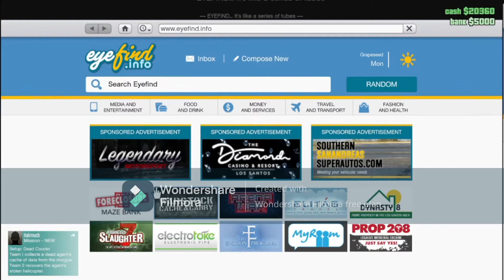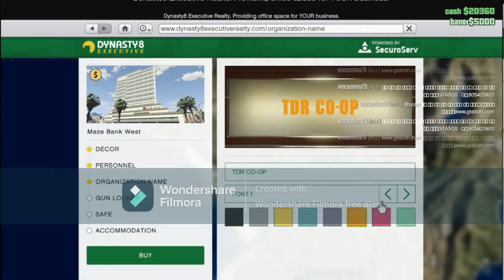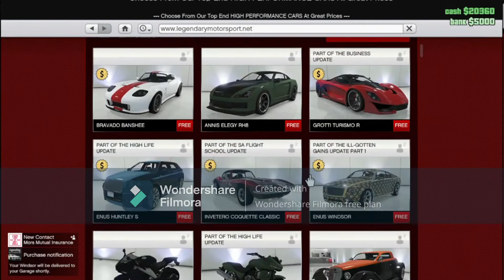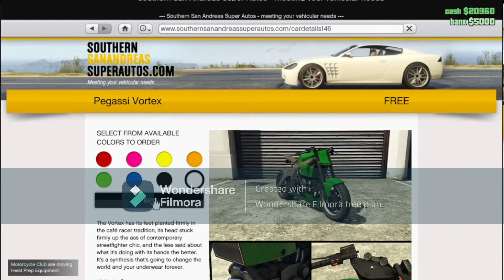A NEW PLAYER IN GTA ONLINE